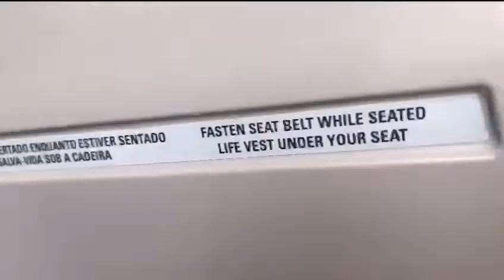tourné (feiticeiro e o inteligente) em companhia de Salomão e Hidra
Vídeo de Mirizz